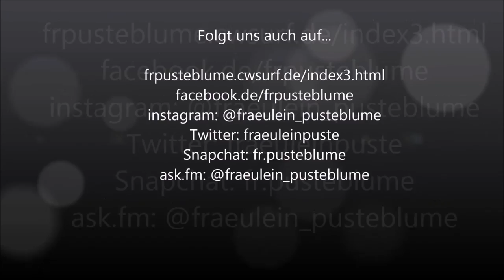Eure peinlichen Reiterstories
Hier habe ich n un 4 eurer peinlichsten Reiterstories zusammengefasst. Guckt für den zweiten Teil doch auch mal bei CA Horsediary vorbei

... ask.fm/fraeulein_pusteblume